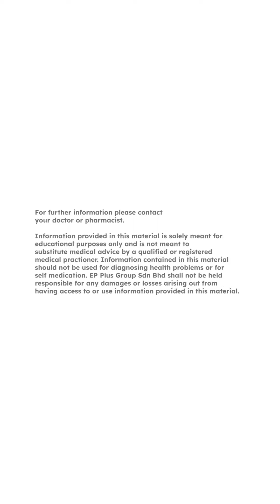Different colours of mucus by Dr. Wendy